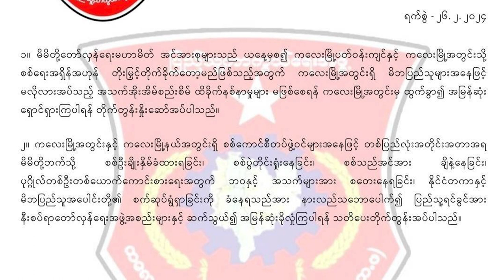တိုင်းရင်းသား ဘာသာ သတင်းအစီအစဉ် (၄ - ၃ - ၂၄)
စစ်ကိုင်းတိုင်း၊ ကလေးမြို့နဲ့ မြို့ပတ်ဝန်းကျင်တွေကို စစ်ရှိန်မြှင့်မှာမို့ ကလေးမြို့က ပြည်သူတွေကို မြို့ကနေရှောင်ဖို့ ကလေးခရိုင် ပြည်သူ့ကာကွယ်ရေးအဖွဲ့က ထုတ်ပြန်ပါတယ်။

ရှမ်းပြည်နယ် တောင်ကြီးမြို့မှာ စစ်ကောင်စီက ရပ်ကွက်တိုင်းမှာ ဧည့်စာရင်းစစ်တာတွေကို တင်းတင်းကျပ်ကျပ် လုပ်ဆောင်နေပါတယ်။

စစ်ကောင်စီက အသက်သွင်းလိုက်တဲ့ စစ်မှုထမ်းဥပဒေဟာ လူငယ်တွေကို ပြုန်းတီးပျက်စီးစေပြီး အနာဂတ် နိုင်ငံတည်ဆောက်ရေးကို ထိခိုက်စေမယ်လို့ အမျိုးသားညီညွတ်ရေးအစိုးရ NUG ယာယီသမ္မတ ဒူဝါလရှီးလက ပြောဆိုလိုက်ပါတယ်။